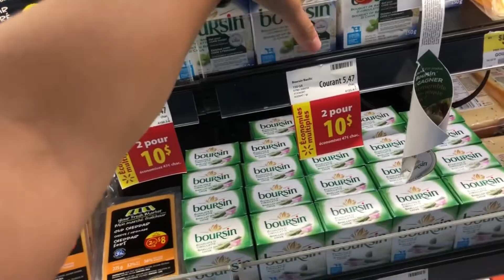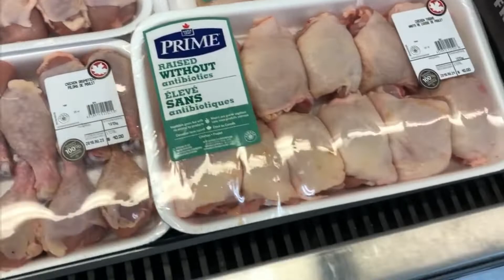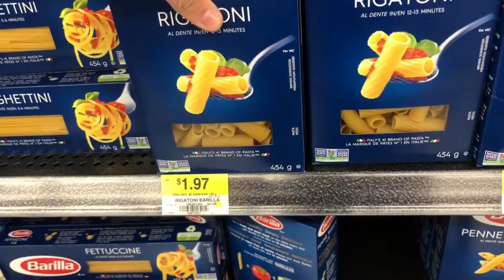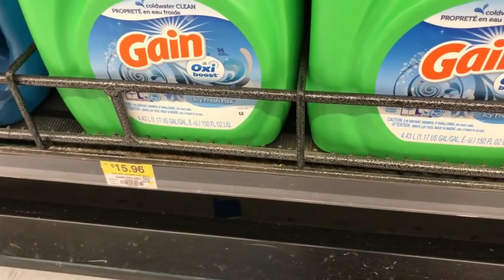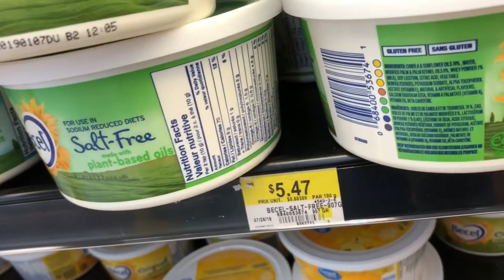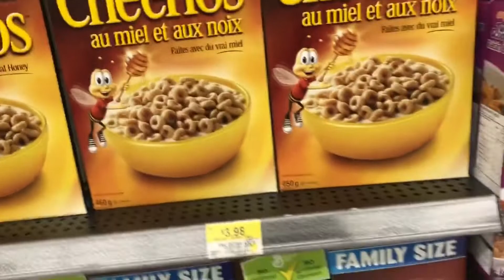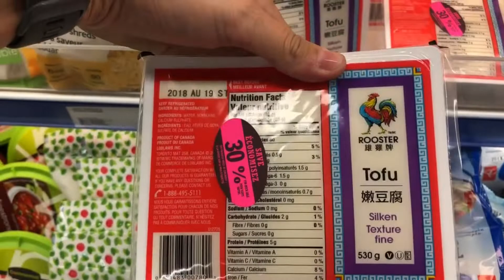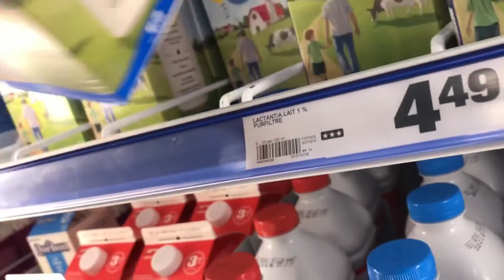AUX COURSES AVEC VOUS!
Suite au poste que j'ai mis sur FACEBOOK, sur plusieurs pages d'expat. je vous partage aujourd'hui m'a vidéo ou je réponds a vos demande.!!!

Je vous montre le prix de certains articles, que vous m'avez demander.

J'espere que j'aurais répondu a un MAX de questions.